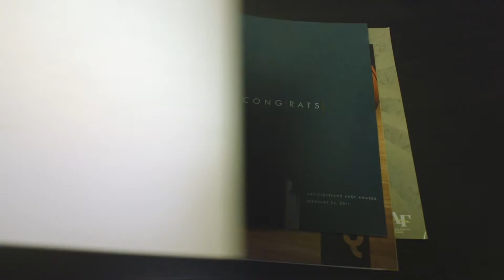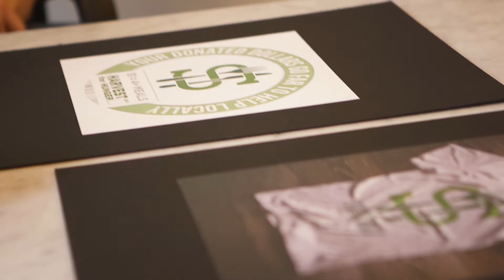The Addys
Enter the ADDYS by 1/12/18
Presented by Think Media Studios